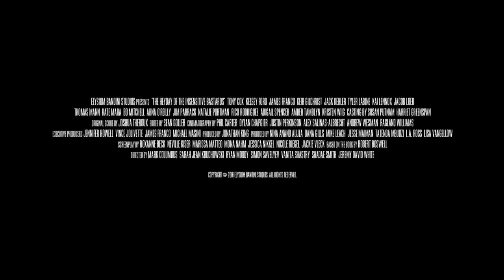The Heyday of the Insensitive Bastards Trailer 1 (2017) | Movieclips Trailers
The Heyday of the Insensitive Bastards Trailer 1 (2017): Check out the new The Heyday of the Insensitive Bastards Trailer/Theatrical starring James Franco, Kate Mara, and Natalie Portman! Be the first to watch, comment, and share trailers and movie teasers/clips dropping @MovieclipsTrailers.

Lonely men and women struggle to distance themselves from their beginnings and find happiness.